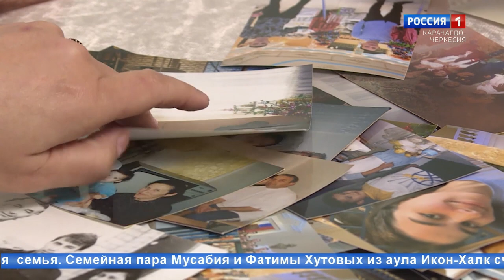"Очаг" (на ногайском языке)